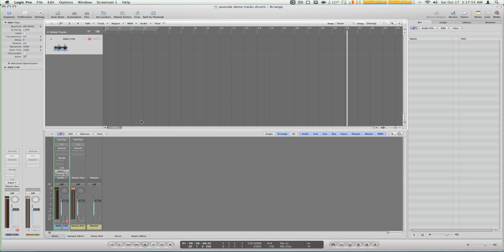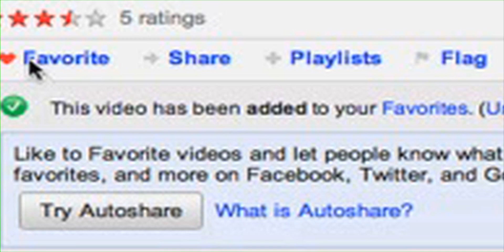‪LOGIC PRO: simultaneous tracks setup PART 2‬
(part 2) we learn how to add simultaneous tracks into Logic Pro for a live
session or just recording separate tracks for an album and such